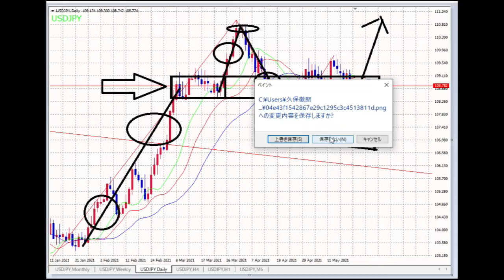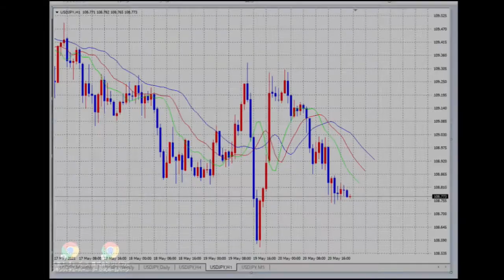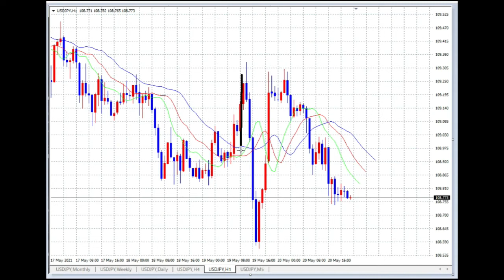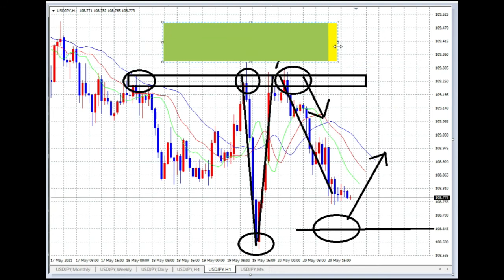【FX】予約108.645でBUY（108.535ならSELL）